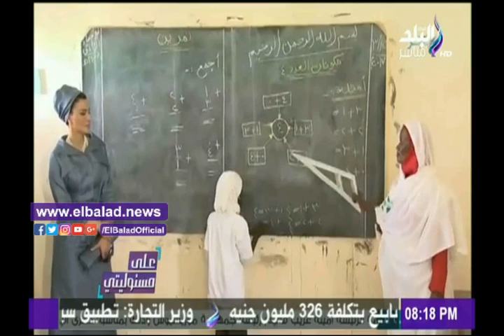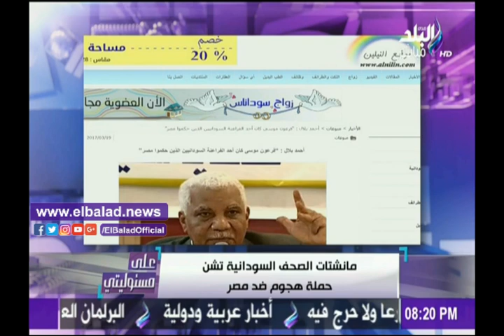صدى البلد | أحمد موسى يكشف سر هجوم السودان على مصر وعلاقته بـ«موزه»